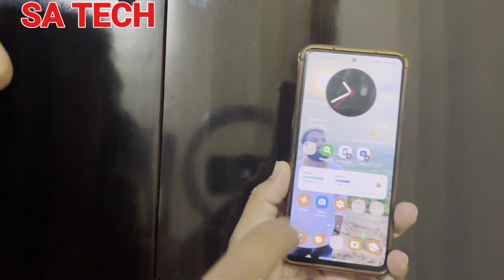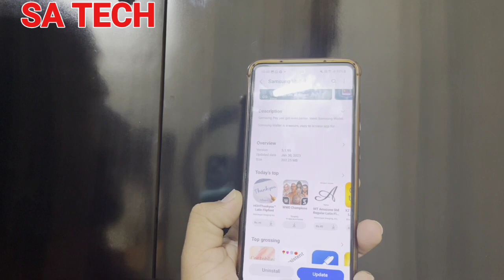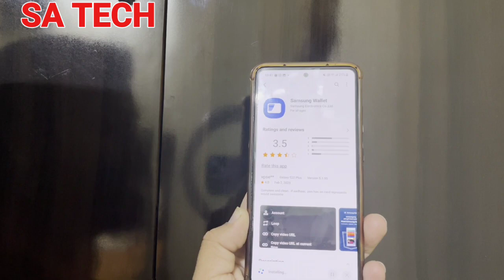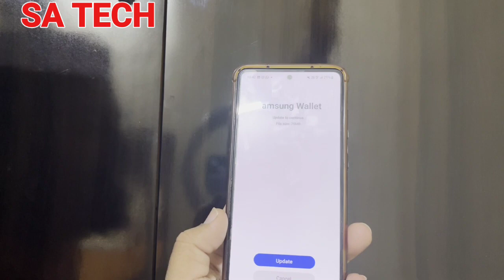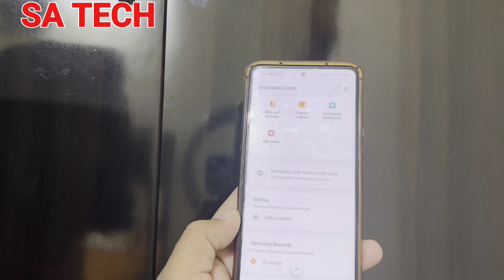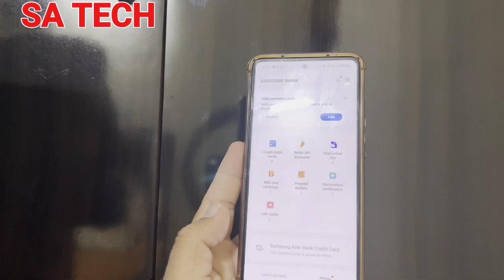Samsung New Wallet App 2023 , How to Use Samsung Wallet App